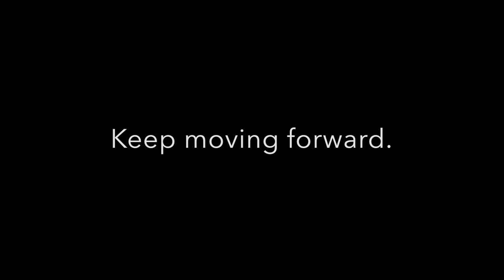REVIVE Ep 2: Jessica Berard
REVIVE- (verb) to bring new strength or energy to.
REVIVE is a documentary series that highlights the stories of some really incredible people. The goal is to "bring new strength or energy" to people's lives through conversations about passion, hardships, joy, inspiration, and much more.
Jessica Berard is a warm hearted soul with so much love to give. Through her passion for dance and mental health counseling, she plans to help dancers improve the way they view themselves and how they view their relationship with movement. She is creating her own path in the dance world, and I am truly inspired by her commitment to helping others along the way :)
Intro/outro music: "Crossing Paths" by Brock Berrigan